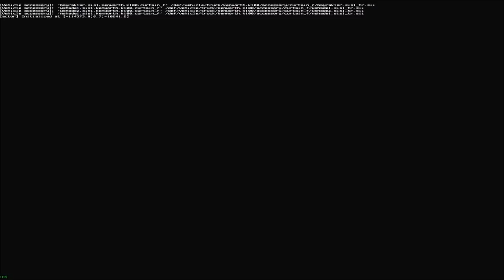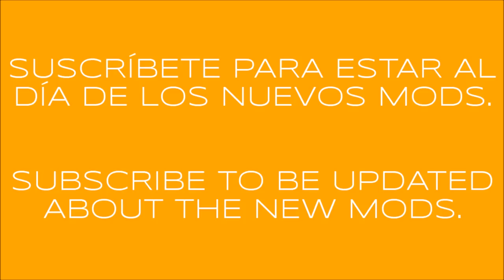KENWORTH K100 ATS 1.28.x & 1.29.x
SPANISH - ESPAÑOL

MOD PROTEGIDO POR LICENCIA CREATIVE COMMONS.
SE PUEDE COMPARTIR LIBREMENTE PERO SOLAMENTE USANDO LOS ENLACES ORIGINALES. NO ESTÁ PERMITIDO SUBIR LOS ARCHIVOS A OTROS SERVIDORES.

Funciona en: ATS 1.28.x y 1.29.x.

Créditos: CyrusTheVirus, Ivan, Ols, AU44, Oleg_Conte, Darklorrd, Solaris36, Rus47tam, V4sil3, BoomStas556, Dmitry68, SCS, Henki73, Waggi74, Pauke2004, Vitalik062, Scaniamatteo, Skiner, Pauly, Richthofen20, BrianC, Darkside220, [JNR-SNR] Senior, Bobbo662, Andybb3, Jet, Rondo, RouDou, DrRossi, Kriechbaum, OddFellow, EVR

En esta actualización:

Se compra en el concesionario KENWORTH.
Totalmente independiente.
Adaptado a la versión 1.29.x de ATS.
Añadidos skins Dukes (para cabina Aerodyne) & Classic stripes (para cabina Standard) realizados por EVR. GRACIAS :-).
Gamelog limpio sin warnings ni errores.
Addon para compatibilidad con cabin accessories y SiSL Megapack incluído.
Addon para matrícula personalizada disponible.
NECESARIO INSTALAR SISL MEGAPACK PARA PODER DISPONER DE TODOS LOS ACCESORIOS EN LA CABINA.

A disfrutarlo. :-)

INGLÉS - ENGLISH

YOU CAN SHARE FREELY BUT ONLY USING THE ORIGINAL LINKS. UPLOAD THE FILES TO OTHER SERVERS IS NOT PERMITTED.

If you like my work, you can help me keep moving forward and creating more and better mods.
No amount is too small. THANK YOU.

Tested on: ATS 1.28.x & 1.29.x.

Credits: CyrusTheVirus, Ivan, Ols, AU44, Oleg_Conte, Darklorrd, Rus47tam, V4sil3, BoomStas556, Dmitry68, SCS, Henki73, Waggi74, Pauke2004, Vitalik062, Scaniamatteo, RouDou, Kriechbaum, OddFellow, Pauly, Richthofen20, BrianC, Darkside220, [JNR-SNR] Senior, Bobbo662, Andybb3, Jet, Rondo, DrRossi, EVR.

In this update:

Fully standalone.
Adaptation to 1.29.x ATS game version.
Added skins: Dukes (for Aerodyne cabin) & Classic stripes (for Standard cabin) made by EVR. THANK YOU :-).
Clean gamelog. No warnings.
SCS cabin accessories and SiSL Megapack compatibility addon included.
Custom license plate addon available.
NECESSARY INSTALL SISL MEGAPACK TO HAVE AVAILABLE ALL CABIN ACCESSORIES.